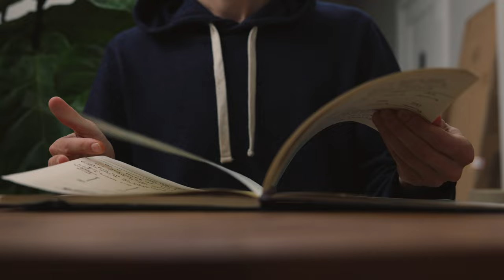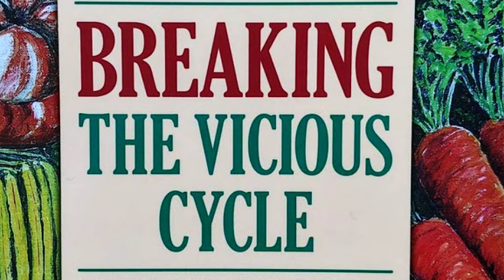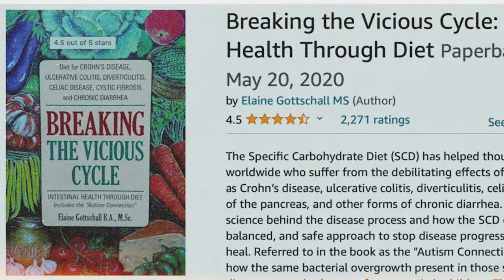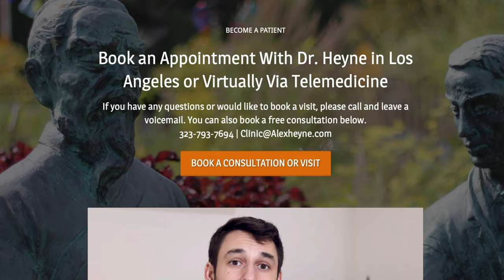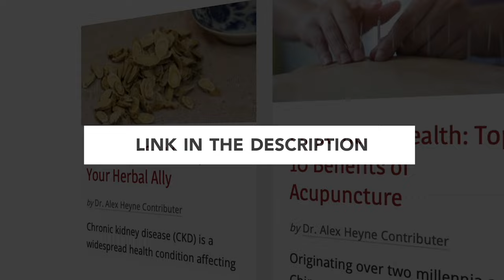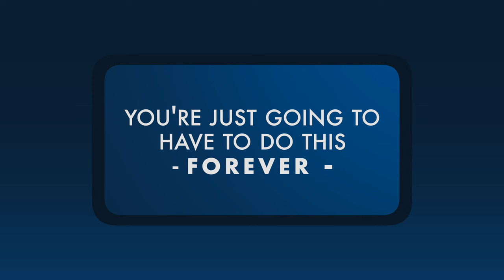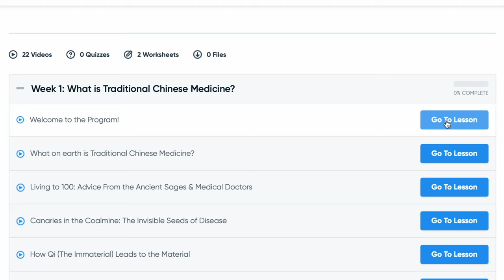How I reversed a lifetime of SIBO and digestive issues